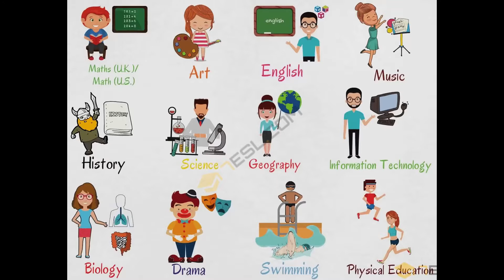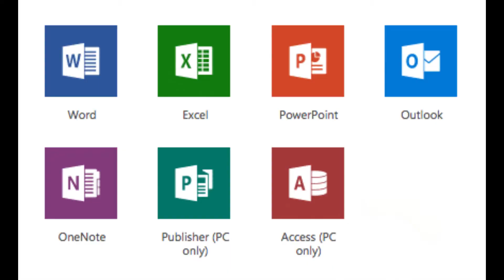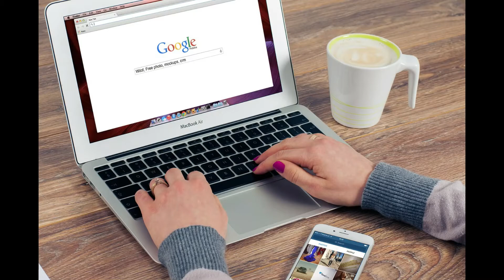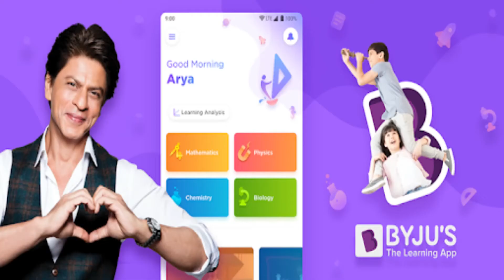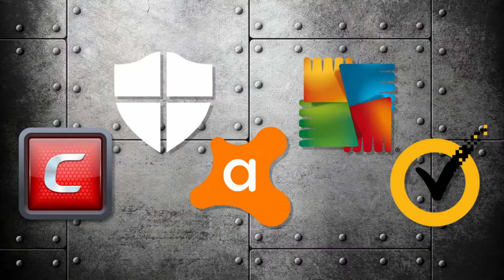What is Best for Online Studies LAPTOP, MOBILE , TABLET?? | [HINDI] | In Easy Way........🔥🔥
Currently sab baccho ke online schools shuru ho gaye hai corona ke vaje se. Sab parents bhaut confuse ho jate hai ki exactly appne kid ke liye online study ke liye konsa device le “laptop”,”Tablet” ya “Mobile” is sufficient.

In This video i have explained in easy steps how you can come to know what is best for your kids to study online LAPTOP,MOBILE,TABLET.✌👨‍👩‍👦‍👦